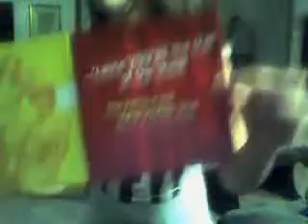xmas fun!!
hsm595's webcam video December 19, 2009, 03:11 PM